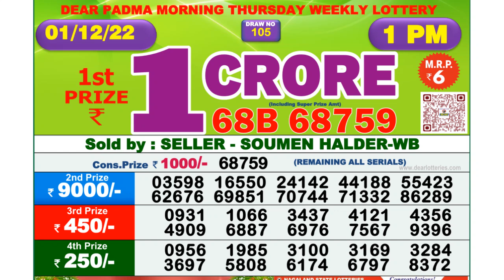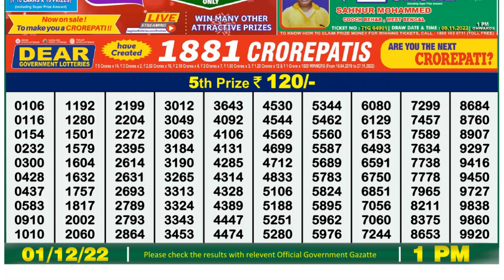Dear Lottery Sambad 1pm today 01.12.22 Nagaland State Lottery Result